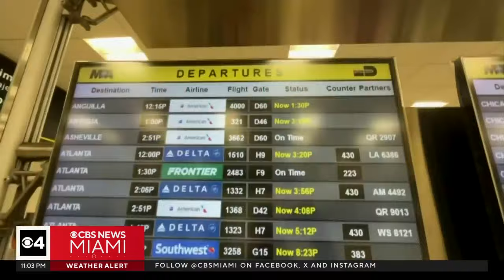More flooding expected Wednesday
CBS News Miami's Larry Seward reports from Brickell on the rainy conditions and flooded streets which are expected to continue into Wednesday and beyond.